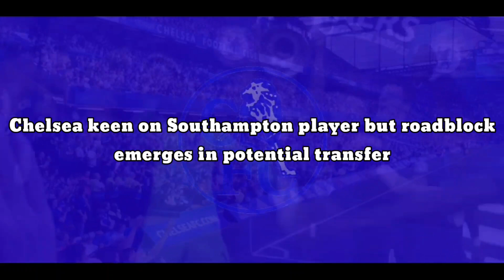OFFICIAL CONFIRMED: Chelsea will bring on Belgia player but roadblock emerges in potential transfer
OFFICIAL CONFIRMED: Chelsea will bringing on Belgia player but roadblock emerges in potential transfer